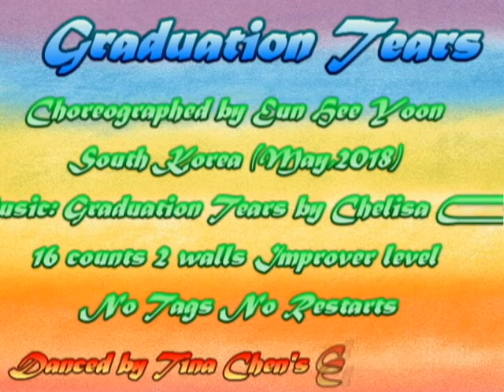Graduation Tears - Line Dance (Eun Hee Yoo - May ,2018)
Graduation Tears- Line Dance (Improver) 윤은희 Eun Hee Yoon
Choreographer: 윤은희 (Eun Hee Yoo)2018.5「
Dance By Tina Chen's Class 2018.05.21